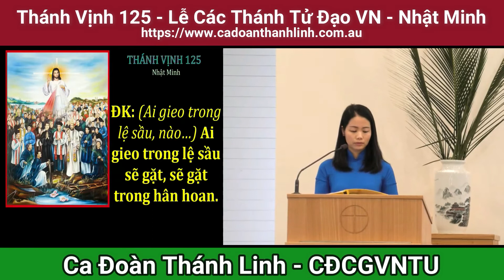Thánh Vịnh 125 - Lễ Các Thánh Tử Đạo VN - Nhật Minh